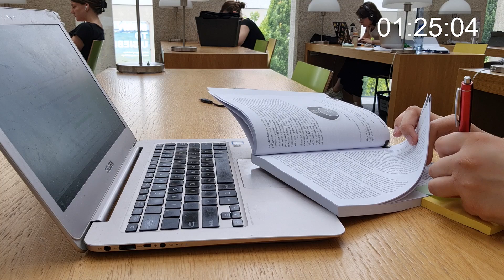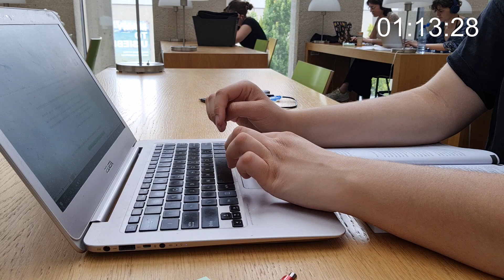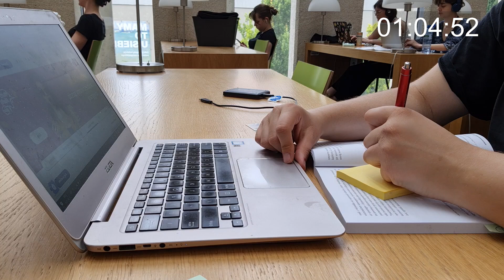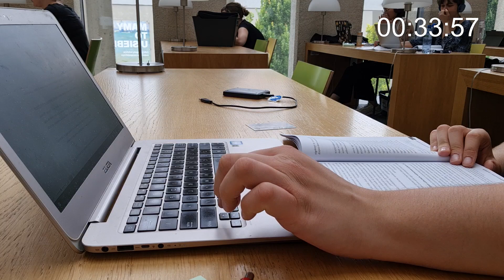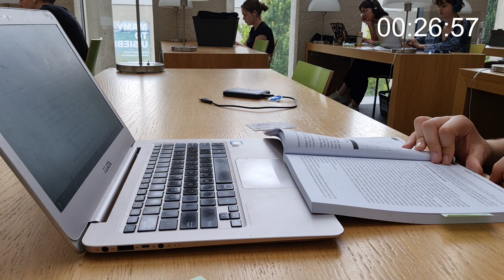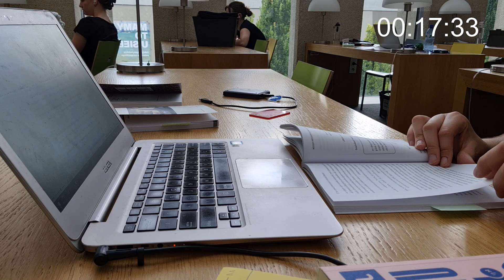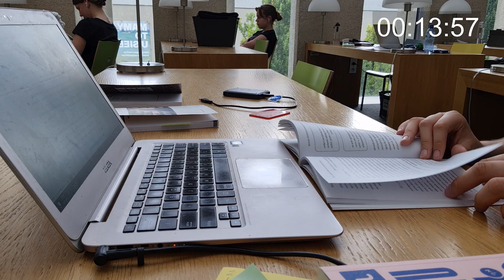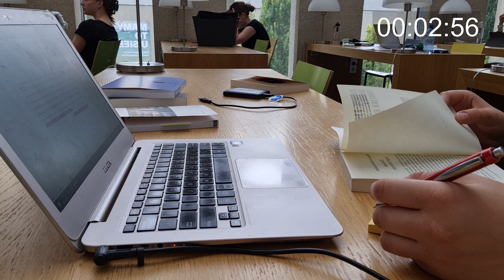study with me at the public library | no music